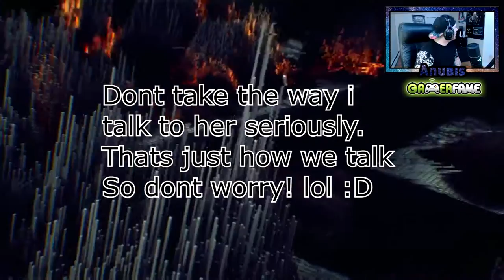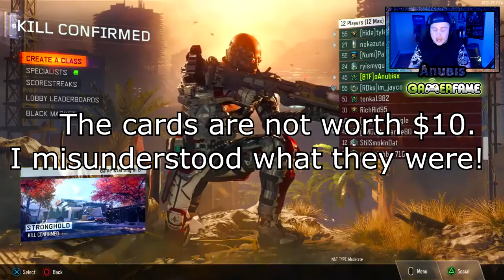RANDOM KID NAKED AT HUGE INDIECADE EVENT! LMAO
LINK TO CREATOR OF INTRO! AWESOME WORK!